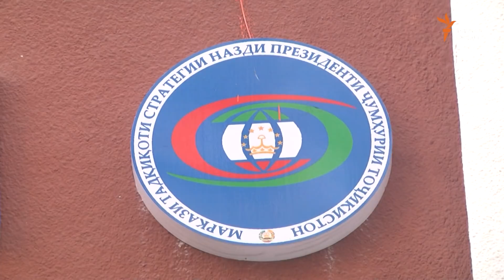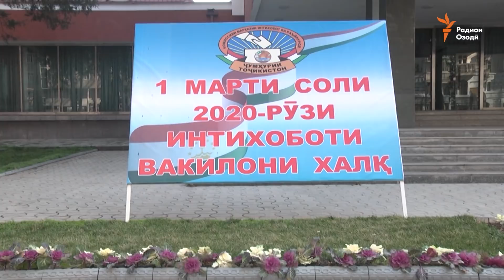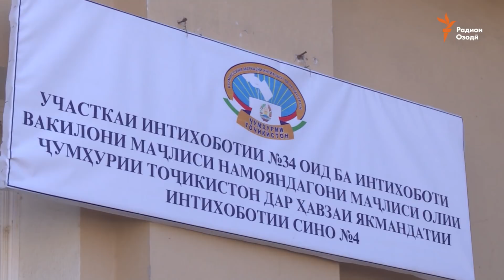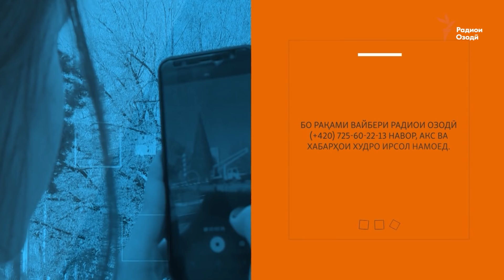Ахбори Тоҷикистон ва ҷаҳон (01.03.2020)اخبار تاجیکستان .(Нашри дуюм)!!